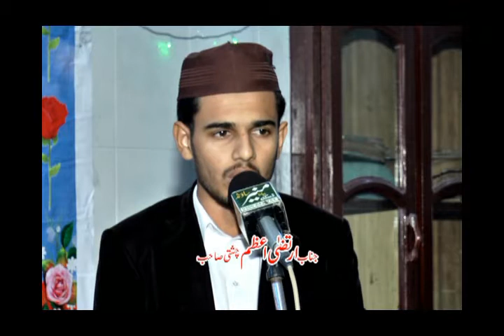Naat Irtza Azam Chishti 2016(amr punjgrian)03426868133-waseem Ghumman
Anjuman Muhebany Rasool saw Punjgrian ghumana